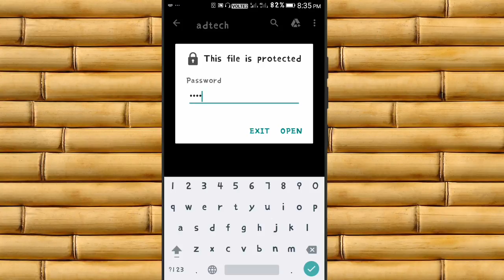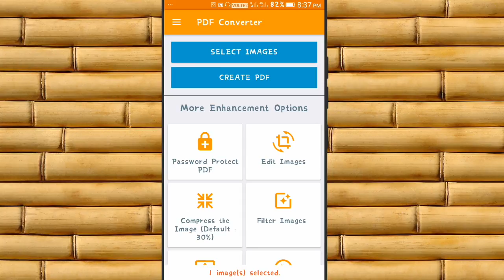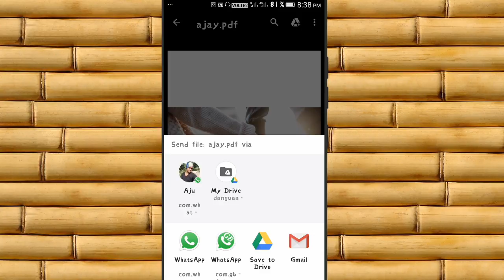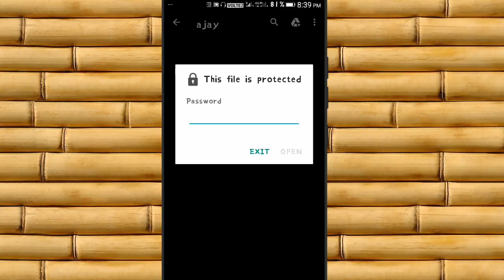ଜବରଦସ୍ତ ହ୍ଵାଟ୍ସଆପ୍ ଟ୍ରିକ୍ || send password protected photo in WhatsApp [ ODIA ]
This video is all about an amazing WhatsApp trick now you can send password protected photos on WhatsApp

App link